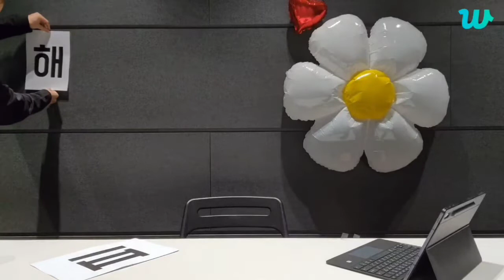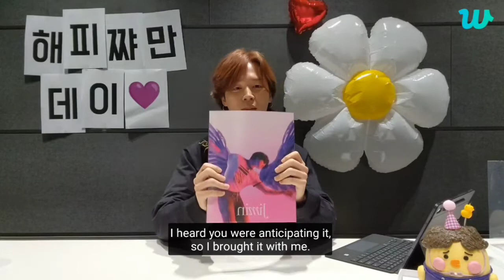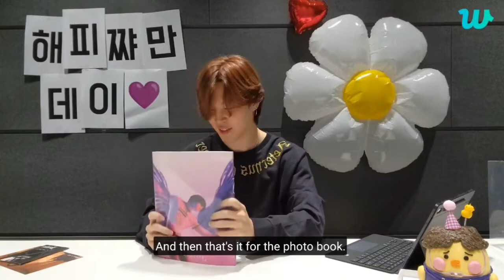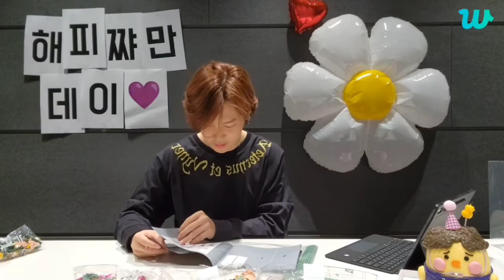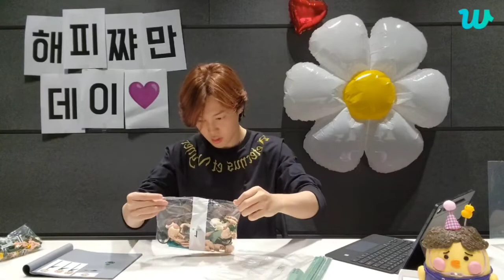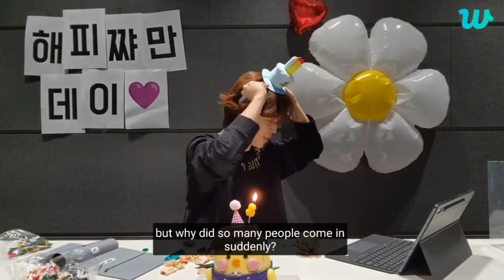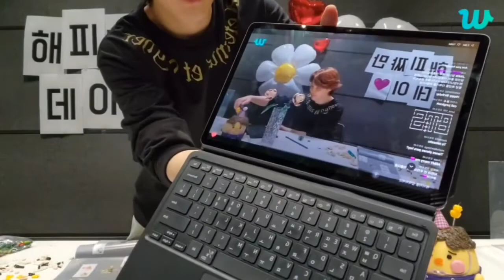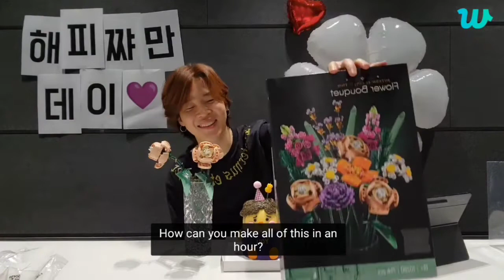[Eng Sub] JIMIN 박지민 Weverse Live | Jimin's Birthday Live Stream 10.13.2022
Jimin always puts ARMYs first, even on his birthday!

October 13 is a special day for BTS fans as it marks the birthday of member Jimin!
As expected, the members of BTS and ARMYs worldwide wished Jimin a happy birthday on social media. In particular, the other members truly showcased their personalities with their messages.

Although BTS and ARMYs shared their love for Jimin’s birthday, the idol gave fans something in return by doing a live broadcast.

Of course, the broadcast was absolutely adorable. Whether it was showing off his cute chick cake (with a Jimin hoody) or making lego flowers, Jimin truly captured the hearts of the millions of ARMYs watching worldwide.
Yet, although Jimin spent a long time making lego flower and celebrating his birthday, he wanted to make sure that ARMYs worldwide could celebrate with him.

After 40 minutes of creating beautiful lego flowers, Jimin had a look at the Weverse chat and was shocked after realizing how many more people had joined since he started the broadcast.

It wasn’t just a small increase as Jimin pointed out that the number of viewers had increased by almost five times the amount since he started. Yet, rather than just continue making the lego, Jimin realized that ARMYs who had just joined would’ve missed him blowing out the candles on his cake.

Jimin then went to get the matches and relit the candles on his adorable chick cake just for ARMYs.

If that wasn’t enough, Jimin basically started the broadcast again for ARMYs by singing happy birthday again… and even started again after putting on a cute hat and sunglasses.
He then blew out the candles again just so that ARMYs who had missed it at the start could watch it again live.

When the video was shared, ARMYs couldn’t get enough of how thoughtful and caring Jimin was. Even though it was his birthday, Jimin ensured that as many fans as possible could celebrate properly with him, even if it meant repeating things from the start of the broadcast.

As always, Jimin proves just how kind-hearted he is when it comes to ARMYs. No matter what he’s doing, he will always find ways to put them first and make sure they feel involved in his birthday.